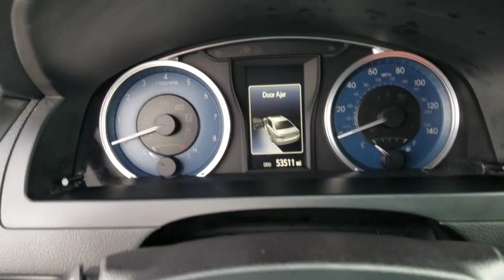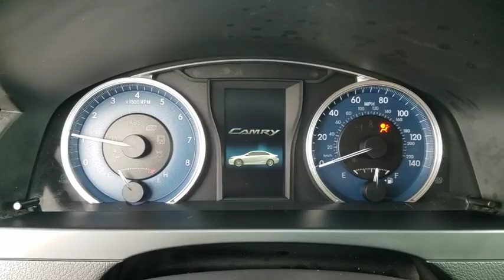2017 Toyota Camry Orange County, Garden Grove, Westminster, Santa Ana, Anaheim, CA T368645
Cosmic Gray Mica Used 2017 Toyota Camry available in Garden Grove, California at Toyota Place. Servicing the Orange County, Garden Grove, Westminster, Santa Ana, Anaheim, CA area.

Toyota Place
9670 Trask Ave

Camry Clean CARFAX. Cosmic Gray Mica Back up Camera, ABS brakes, Electronic Stability Control, Heated door mirrors, Illuminated entry, Low tire pressure warning, Remote keyless entry, Traction control. 24/33 City/Highway MPGAwards:* 2017 KBB.com 10 Most Comfortable Cars Under $30,000 * 2017 KBB.com 10 Best Sedans Under $25,000 * 2017 KBB.com Best Resale Value Awards * 2017 KBB.com 10 Most Awarded BrandsCall today and ask for our Sales Managers. ALL ADVERTISED PRICES EXCLUDE GOVERNMENT FEES AND TAXES, ANY FINANCE CHARGES, ANY DEALER DOCUMENT PROCESSING CHARGE, ANY ELECTRONIC FILING CHARGE, AND ANY EMISSION TESTING CHARGE.